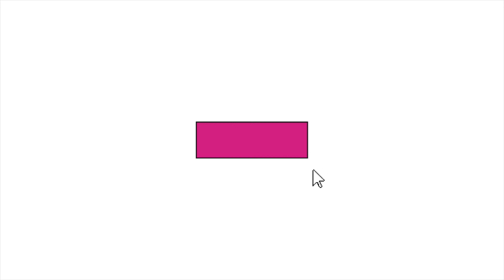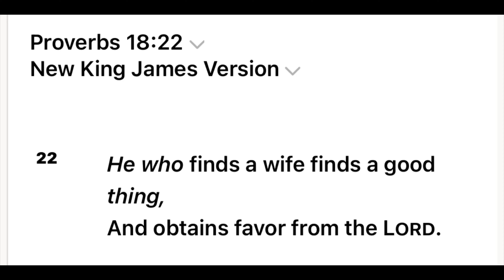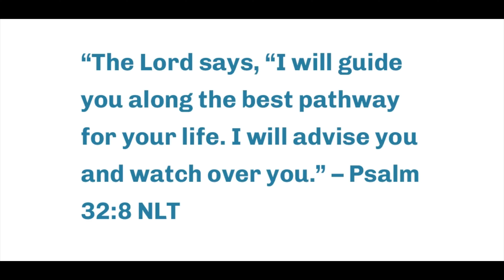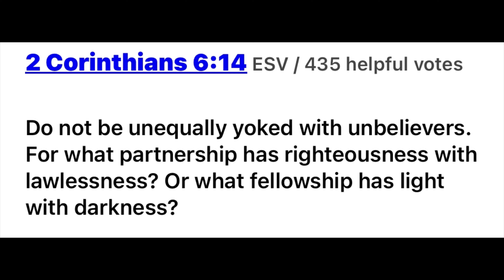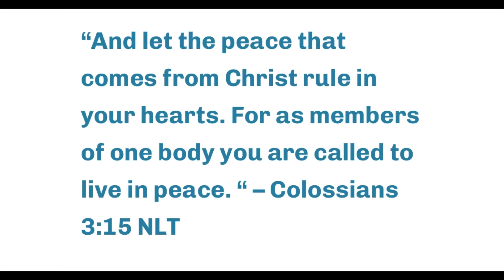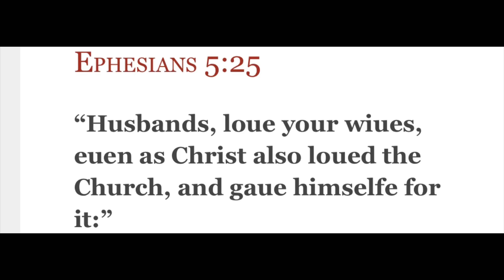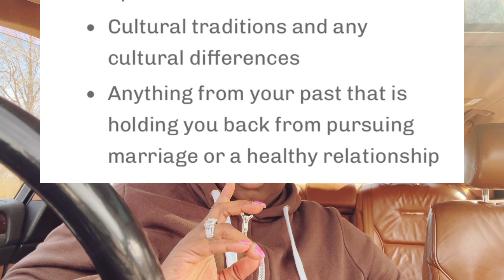He knows he want you to be his wife.💕💕💕💕